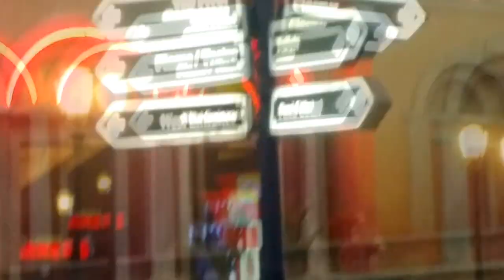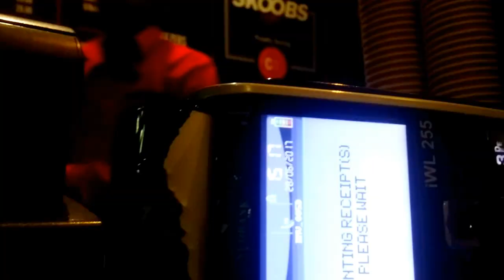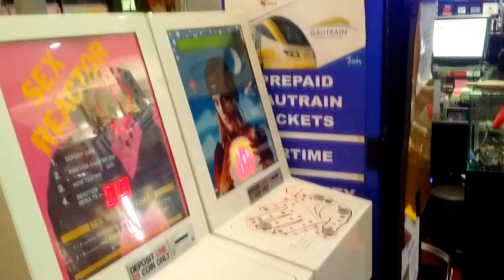Monte Casino THE VLOG!!!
it's finally here :D

YungPonz - SoundCloud

PS I'm still acting and posing new content,
like this vlog for example: "Surviving on YouTubeZA | vlog #41"